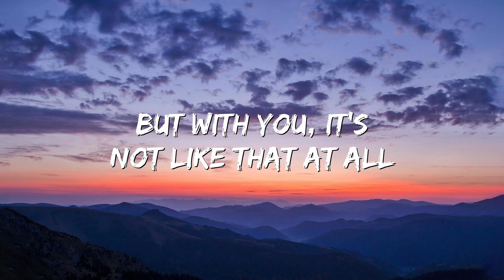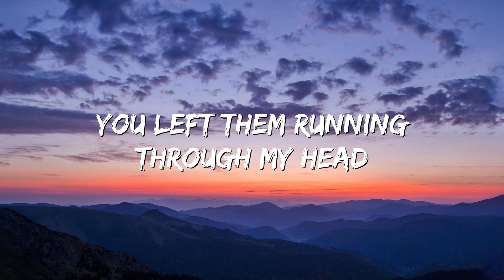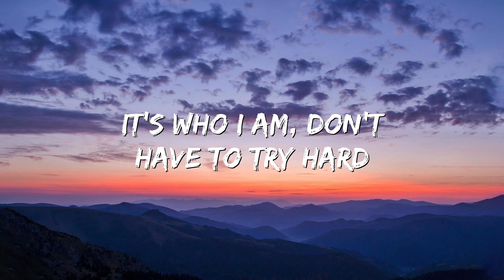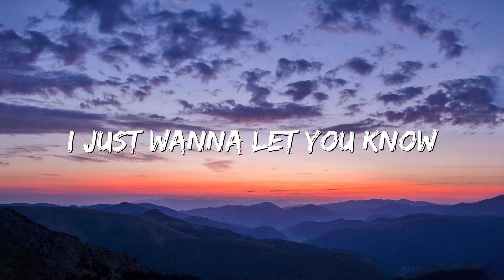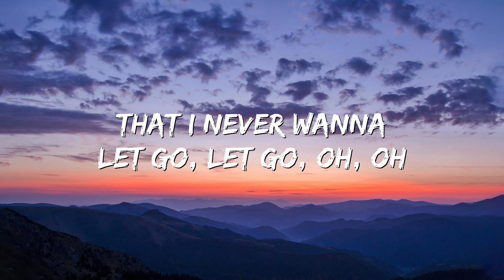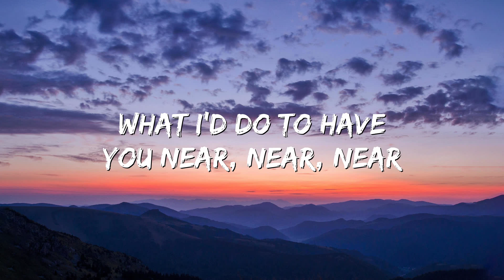Wish You Were Here - Avril Lavigne (Lyrics)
🎤 Lyrics: Wish You Were Here - Avril Lavigne

I can be tough, I can be strong
But with you, it's not like that at all
There's a girl that gives a shit
Behind this wall, you just walk through it
And I remember all those crazy things you said
You left them running through my head
You're always there, you're everywhere
But right now, I wish you were here
All those crazy things we did
Didn't think about it, just went with it
What I'd do to have you here, here, here
What I'd do to have you near, near, near
I love the way you are
It's who I am, don't have to try hard
We always say, say it like it is
And the truth is that I really miss
All those crazy things you said (Things you said)
You left them running through my head (Through my head)
All those crazy things we did (Things we did)
Didn't think about, it just went with it (Went with it)
No, I don't wanna let go
That I never wanna let go, let go, oh, oh
I just wanna let you know
That I never wanna let go
Let go, let go, let go, let go, let go, let go